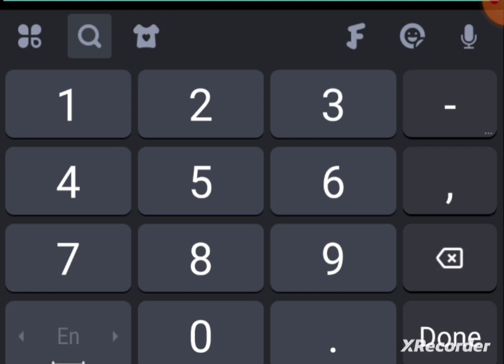песня PSP в моём исполнении 31 HZ 39 HZ